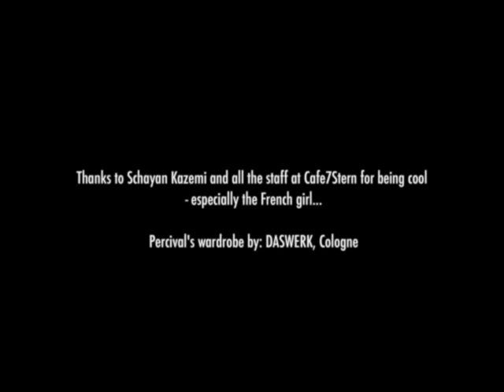Percival - WOKE - Official Acoustic Video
WOKE is a song from Percival's 2019 Album Release KILLING BUTTERFLIES.
The album and this video were recorded and Produced by E. Mayr in Vienna, Austria. This version of the song as well as a full band version are included on the Album.
Lyrics: Percival, Music: E. Mayr

Directed by the amazing Aaron Jiang, Vienna.

Listen to the whole album, KILLING BUTTERFLIES, on my Spotify Channel !